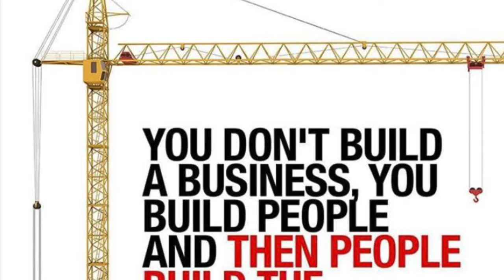Start-up Life Vlog #43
The theme for this Vlog is you don’t build a business you build people then they help you build a business.  As a entrepreneur you can’t do it alone you will need help to see your dream through. To make deep and lasting connections with people will make all the difference and lead to everyones success.